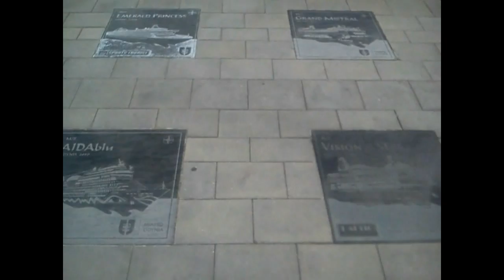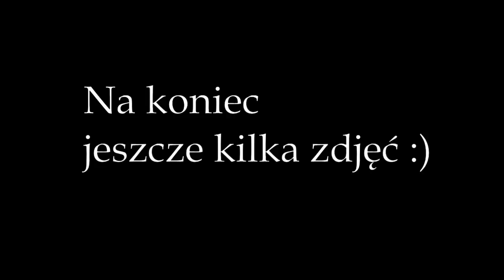Okiem Nerdki (Vlog) #13: E-kartka z wakacji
Dzisiejszy vlog będzie poświęcony moim wakacyjnym wspomnieniom ;). Przepraszam za jakość nagrania - wiem, że jest kiepska, ale nie miałam możliwości zrobić tego lepiej.

Wszystko zostało nagrane telefonem Sony Xperia J (st 26i)

Muzyka w trakcie filmu: "Watching Seabirds Soar (Harmony)" by DoKashiteru